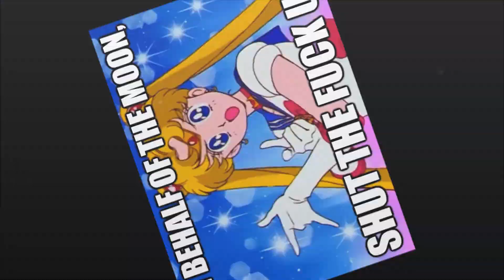SonTj Intro [White]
Song: Haruka Kanata by UNLIMITS